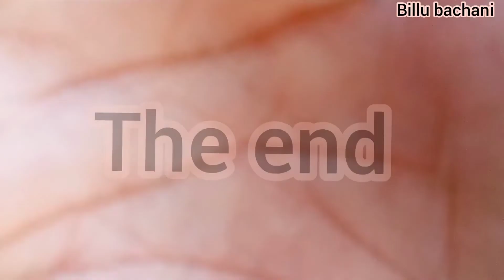chindi chor || funny tadka || Billu bachani